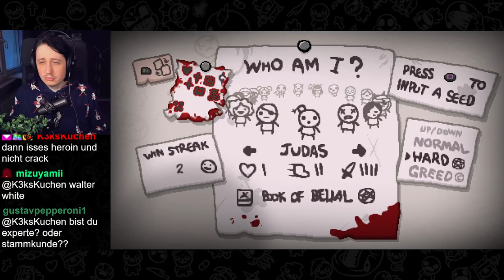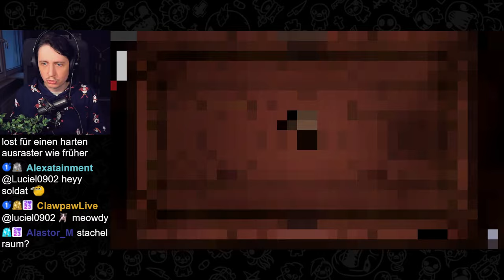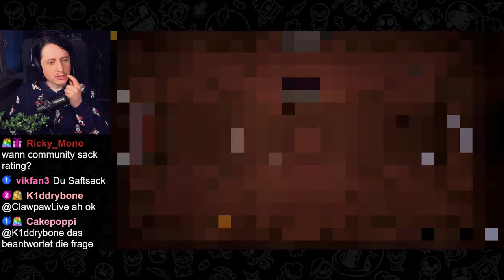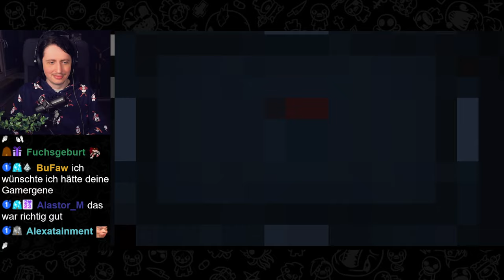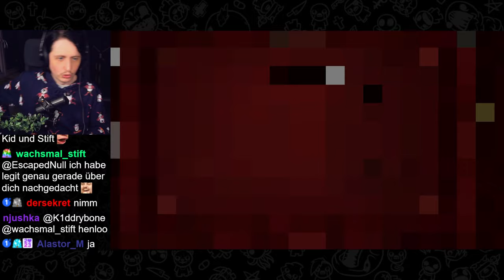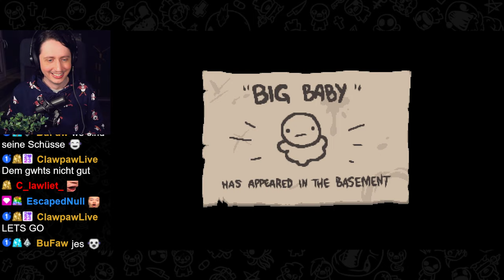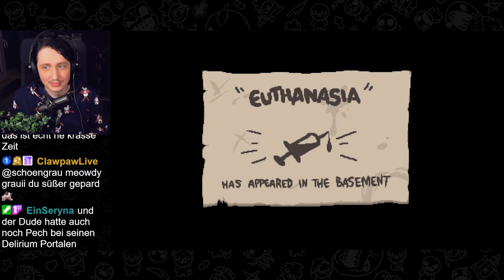Was passiert hier | Isaac Repentance Part 38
Eigentlich ganz entspannt angefangen. Aber zum Ende wurde es immer wilder und wilder. Ein ziemlich spaßiger Run!